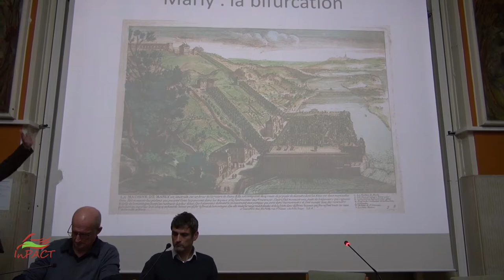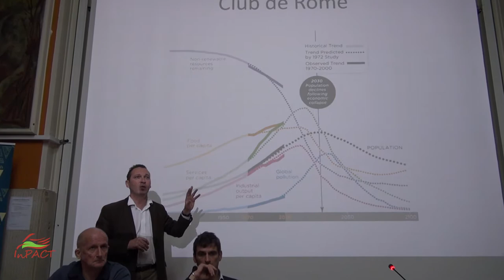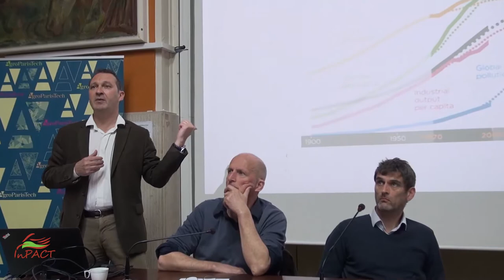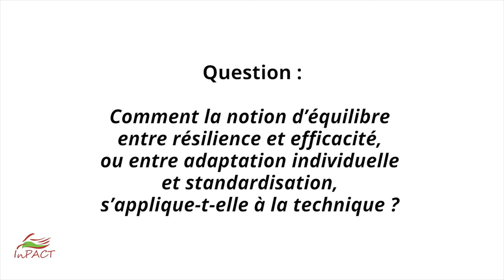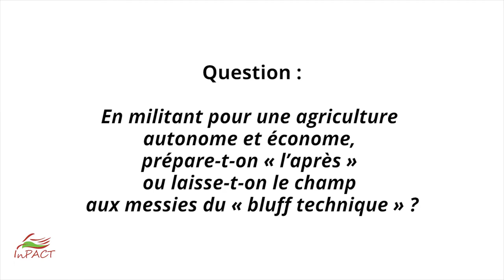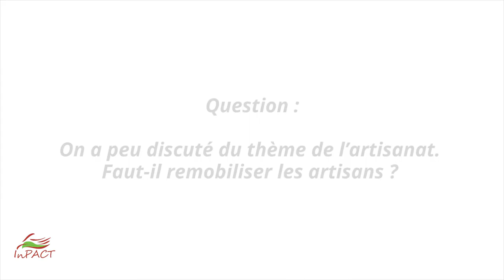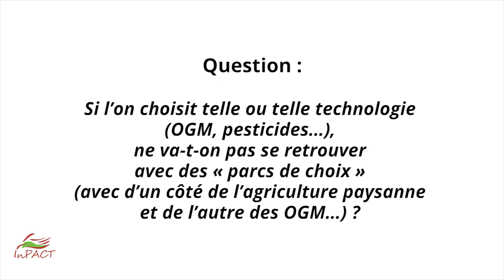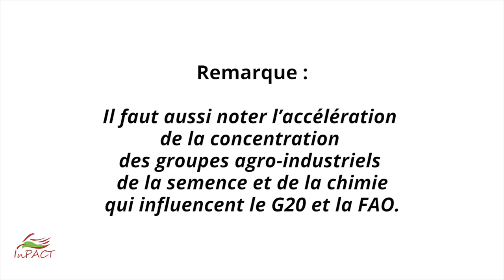Frederick Lemarchand : Les processus d’innovation et l’injonction au progrès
[Conférence] Frederick Lemarchand (sociologue, Université de Caen) : Les processus d’innovation et l’injonction au progrès...

Les relations des agriculteurs avec la technique sont pour le moins anciennes et fondamentales dans la mesure où la première grande « accélération » au néolithique, issue de l’invention de l‘agriculture suite au réchauffement climatique, a engendré les première grandes transformations (artisanat pour le stockage, organisation politique des groupes plus nombreux, urbanisme,…). Mais le commerce que fit l’homme avec la nature changea moins en 10 000 ans (dans les société traditionnelles) que depuis les cent dernières années. La disparition programmée des paysans devait faire advenir un « homme nouveau », ouvert aux innovations techniques et au marché, l’agriculteur moderne, dont les rôles sont désormais devenus complexes : entre gardien de la nature et rouage du système productiviste.

La « modernisation » de l’agriculture telle qu’elle fut conçue dans le schéma des lois de 1960 et 1962 n’a plus le même sens à l’heure des fermes de « mille vaches » et des robots de labour. On pourra se demander si l’on est encore placé, comme on le croyait dans les « Trente glorieuses » (nommées aussi les Trente honteuses »), face à une simple alternative, « s’adapter à la technique ou disparaître », ou si de nouveaux usages (des réseaux sociaux par exemple utilisés dans une perspective de décroissance) ne viennent pas rebattre les cartes. Une plongée au cœur de l’anthropologie des techniques, avec A. Gras et I. Illich entre autres, nous permettra de repositionner les enjeux du développement technique en agriculture, à l’heure de la crise du productivisme et de la montée des alternatives paysannes et convivialistes.

Cette vidéo a été tournée lors du Séminaire d'InPact organisé avec AgroParistech le 5 avril 2017 sur le thème de "la Souveraineté technique et technologique des paysans"

Le lien pour le télécharger les Actes papier des 6 interventions du séminaire (16 Mo)

Merci à Coline Sauzion (AGTER) et Jérémie Grojnowski (Anthropologie visuelle) d'avoir respectivement capturé et monté cette vidéo.